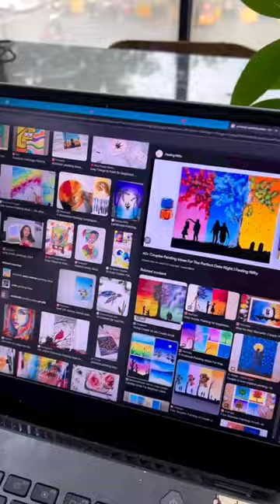💚 Khoảnh khắc dễ thương của Miss World Cambodia Sovattey Sary đốn tim người hâm mộ 👑 Miss World 2023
👑 Sovattey Sary, Hoa hậu Thế giới Cambodia luôn nổi bật với vẻ đẹp thanh lịch và quyến rũ. Sovattey Sary luôn ghi điểm trong lòng người hâm mộ bằng những phong cách thời trang tinh tế và những khoảnh khắc dễ thương không thể cưỡng lại. 💚

👑 112 thí sinh sẽ tranh tài để giành danh hiệu Hoa hậu thế giới 2023

🧡 Miss World 2023 Albania Elona Ndrecaj
🧡 Miss World 2023 Angola Florinda José
🧡 Miss World 2023 Argentina Mariela Fuchs
🧡 Miss World 2023 Australia Kristen Wright
🧡 Miss World 2023 Barbados Ashley Carrington
🧡 Miss World 2023 Belgium Kedist Deltour
🧡 Miss World 2023 Belize Elise-Gayonne Vernon
🧡 Miss World 2023 Bolivia Fernanda Rivero
🧡 Miss World 2023 Bosnia and HerzegovinaAnđela Gajić
🧡 Miss World 2023 Botswana Lesego Chombo
🧡 Miss World 2023 Brazil Leticía Frota
🧡 Miss World 2023 British Virgin IslandsXaria Penn
🧡 Miss World 2023 Bulgaria Kristiyana Yordanova
🧡 Miss World 2023 Cambodia Sovattey Sary
🧡 Miss World 2023 Cameroon Julia Edima
🧡 Miss World 2023 Canada Jaime Vandenberg
🧡 Miss World 2023 Cayman Islands Leanni Tibbets
🧡 Miss World 2023 Chile Ámbar Zenteno
🧡 Miss World 2023 China Ke Xu Xin
🧡 Miss World 2023 Colombia Camila Pinzón
🧡 Miss World 2023 Costa Rica Krisly Salas
🧡 Miss World 2023 Côte d'IvoireMylene Djihony
🧡 Miss World 2023 CroatiaLucija Begić
🧡 Miss World 2023 CuraçaoNashaira Balentien
🧡 Miss World 2023 Czech RepublicKrystyna Pyszková
🧡 Miss World 2023 DenmarkJohanne Grundt Hansen
🧡 Miss World 2023 Dominican RepublicMaría Victoria Bayo
🧡 Miss World 2023 EcuadorAnnie Zámbrano
🧡 Miss World 2023 El SalvadorAndrea Aguilar
🧡 Miss World 2023 England Jessica Gagen
🧡 Miss World 2023 Equatorial GuineaVanila Andeme
🧡 Miss World 2023 EstoniaAdriana Mass
🧡 Miss World 2023 EthiopiaRgat Afewerki Ybrah
🧡 Miss World 2023 Finland Adelaide Botty van den Bruele
🧡 Miss World 2023 FranceClémence Botino
🧡 Miss World 2023 Ghana Miriam Xorlasi
🧡 Miss World 2023 GibraltarFaith Torres
🧡 Miss World 2023 Greece Samantha Misovic
🧡 Miss World 2023 GuadeloupeMarine Minos
🧡 Miss World 2023 GuatemalaMarcela Miranda
🧡 Miss World 2023 GuineaMakia Bamba
🧡 Miss World 2023 Guinea-BissauMirla Ferreira Dabó
🧡 Miss World 2023 GuyanaAndrea King
🧡 Miss World 2023 HaitiValierie Alcide
🧡 Miss World 2023 HondurasYelsin Almendarez
🧡 Miss World 2023 HungaryBoglárka Hacsi
🧡 Miss World 2023 India Sini Shetty
🧡 Miss World 2023 IndonesiaAudrey Vanessa
🧡 Miss World 2023 IrelandIvanna McMahon
🧡 Miss World 2023 ItalyRebecca Arnone
🧡 Miss World 2023 JamaicaShanique Singh
🧡 Miss World 2023 JapanKana Yamaguchi
🧡 Miss World 2023 Kazakhstan Tomiris Kakimova
🧡 Miss World 2023 KenyaChantou Kwamboka
🧡 Miss World 2023 Lebanon Yasmina Zaytoun
🧡 Miss World 2023 LesothoPoelano Mothisi
🧡 Miss World 2023 Liberia Veralyn Vonleh
🧡 Miss World 2023 MacauLi Mengli
🧡 Miss World 2023 MadagascarAntsaly Rajoelina
🧡 Miss World 2023 MalaysiaWenanita Angang
🧡 Miss World 2023 Malta Natalia Galea
🧡 Miss World 2023 Martinique Axelle René
🧡 Miss World 2023 Mauritius Liza Gundowry
🧡 Miss World 2023 MexicoAlejandra Díaz
🧡 Miss World 2023 Moldova Diana Spotarenko
🧡 Miss World 2023 MongoliaBolor Bat-Erdene
🧡 Miss World 2023 Montenegro Anđela Vukadinović
🧡 Miss World 2023 Morocco Sonia Aït Mansour
🧡 Miss World 2023 Myanmar Yoon Theint Theint Nway
🧡 Miss World 2023 Namibia Leone van Jaarsveld
🧡 Miss World 2023 Nepal Priyanka Rani Joshi
🧡 Miss World 2023 Netherlands Amber Koelewijn
🧡 Miss World 2023 NicaraguaMariela Cerros
🧡 Miss World 2023 Nigeria Ada Eme
🧡 Miss World 2023 Northern IrelandKaitlyn Clarke
🧡 Miss World 2023 Norway Andrea Farias
🧡 Miss World 2023 Panama Kathleen Pérez
🧡 Miss World 2023 Paraguay Dahiana Benítez
🧡 Miss World 2023 Peru Luciana Arellano
🧡 Miss World 2023 Philippines Gwendolyne Fourniol
🧡 Miss World 2023 Poland Krystyna Sokołowska
🧡 Miss World 2023 Portugal Catarina Ferreira
🧡 Miss World 2023 Puerto Rico Elena Rivera
🧡 Miss World 2023 RomaniaAda-Maria Ileana
🧡 Miss World 2023 Scotland Chelsie Allison
🧡 Miss World 2023 Senegal Fatou L'eau
🧡 Serbia Anja Radić
🧡 Sierra Leone Daisy Princess Mujeh Abdulai
🧡 Singapore Oh Wei Qi
🧡 Slovakia Sophia Hrivňáková
🧡 Slovenia Vida Milivojša
🧡 Somalia Bahja Mohamoud
🧡 South Africa Claude Mashego
🧡 South Korea Byun Hyu-jung
🧡 South Sudan Arek Abraham Albino
🧡 Spain Paula Pérez
🧡 Sri LankaKavindi Nethmini
🧡 Suriname Pooja Chotkan
🧡 Sweden Stina Nordlander
🧡 Tanzania Halima Kopwe
🧡 Thailand Tharina Botes
🧡 Togo Chimène Moladja
🧡 Trinidad and TobagoAché Abrahams
🧡 Tunisia Nesrine Haffar
🧡 Turkey Nursena Say
🧡 Uganda Hannah Tumukunde
🧡 Ukraine Sofia Shamia
🧡 United States Victoria DiSorbo
🧡 Uruguay Tatiana Luna
🧡 Venezuela Ariagny Daboín
🧡 Vietnam Huỳnh Nguyễn Mai Phương
🧡 Wales Darcey Corria
🧡 Zambia Natasha-Joan Mapulanga